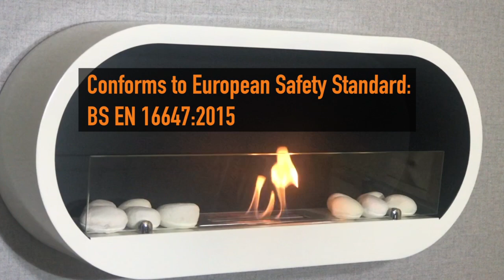Enhance Your Space with the Marlow Wall Mounted Bioethanol Fireplace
Looking for a stylish and convenient heating solution? Check out the Marlow wall mounted bioethanol fireplace from ImaginFires! This sleek and modern fireplace is designed to be mounted on any wall, providing warmth and ambiance to any room in your home.

Not only is the Marlow fireplace a beautiful addition to your decor, but it's also eco-friendly and easy to use. Made with high-quality materials and expert craftsmanship, this bioethanol fireplace is a safe and clean way to heat your home without the need for a chimney or gas connection.

At ImaginFires, we believe in creating sustainable heating solutions that are both stylish and functional. That's why our Marlow bioethanol fireplace is designed to be easy to install and use, with no fuss or mess. Plus, it's smoke-free and produces no harmful emissions, making it a safe choice for any home.

Visit our website to learn more about the Marlow wall mounted bioethanol fireplace and our full range of bioethanol fireplaces We also offer a variety of fuel and accessories to make your bioethanol fireplace experience even better.

Don't forget to check out our blog for more information and tips on sustainable living with bioethanol fireplaces. We offer a wealth of resources to help you get the most out of your fireplace and reduce your carbon footprint.